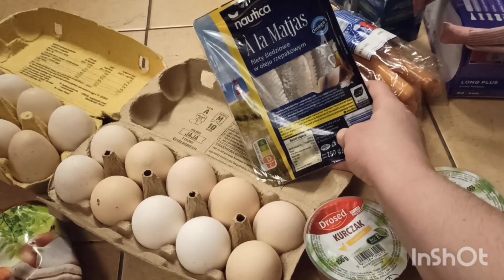Продукти/ нова опаска на волосся